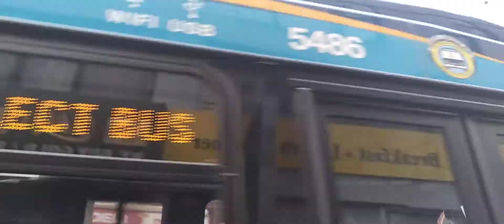MTA New York City Bus: 2018 NovaBus LFSA 5486 On The B46+SelectBusService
this is my second ride on a LFSA